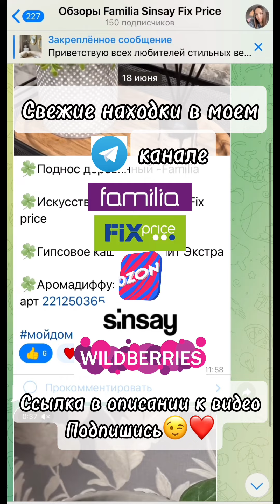Ого, вот это поступление. Familia спасибо🫶🏼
В этом видео новое поступление familia.

- тут больше обзоров новинок и находок из familia, sinsay, fixprice,ozon,wildberries и др.